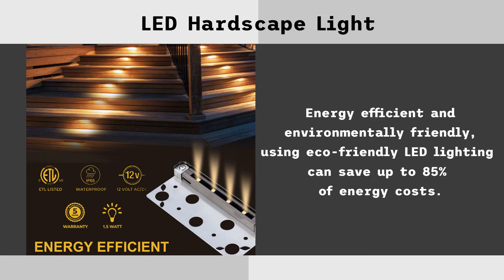GARDENREET- offers professional outdoor lighting retail services.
This video is mainly to show our products to you. Include brassspotlight lowvoltagelandscapepathlighting brassoutdoorlandscapelighting landscapelighting landscapelightingwire and so on. If you are interested, please visit our official